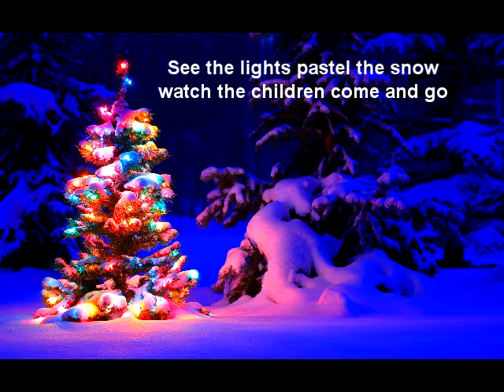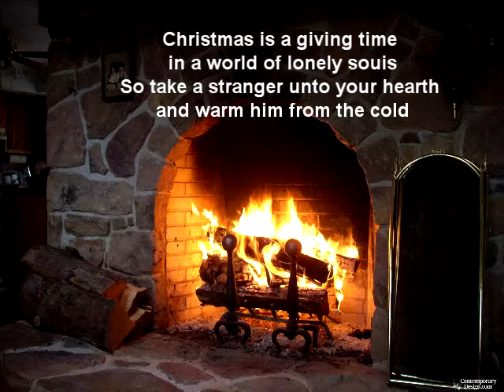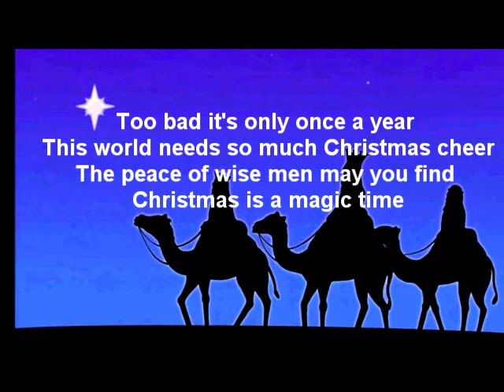Christmas is a Magic Time by Men and Machine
A song written by Matthew Dodd and performed by Men and Machine. This song is featured on the Men and Machine Christmas CD, also titled "Christmas is a Magic Time"